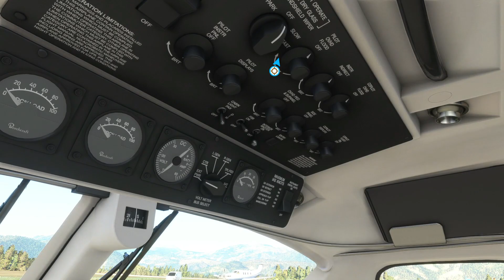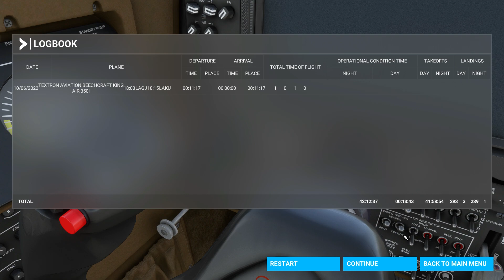MSFS2020 TA BEECHCRAFT KING AIR 350I LAGJ-LAKU FSRealistic Pro